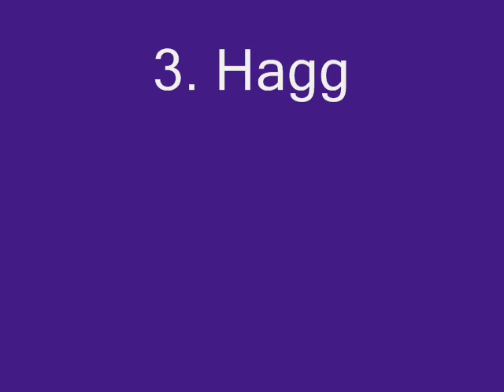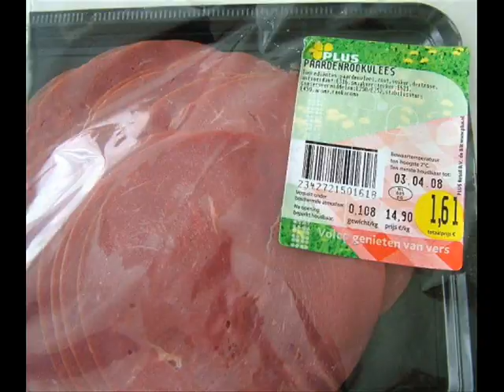Top Ten Gross Foods